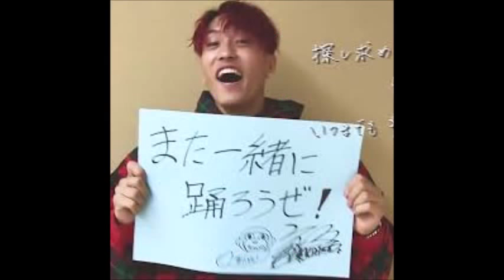中尾さん死去 メンバー沈痛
男性９人組ダンス＆ボーカルグループ「ＦＡＮＴＡＳＴＩＣＳ」のパフォーマー、中尾翔太（なかお・しょうた）さんが６日午前７時２３分、都内の病院で亡くなった。所属事務所は「今年３月に活動の一時休止を公表して以降、病気治療に専念しご家族のご看病のもと、懸命に病と戦ってきましたが、７月６日、誠に残念ながら永眠致しました」と訃報を伝え、「弊社としましても回復を信じ医療機関と密に連携して最善を尽くしてまいりましたが、大きな悲しみの中に故人を追悼しております」と中尾さんの早すぎる死を悼んだ。(スポニチアネックス)